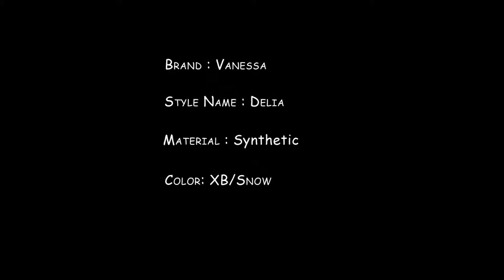Vanessa Fifth Avenue Collection Synthetic Wig -Delia XB/Snow